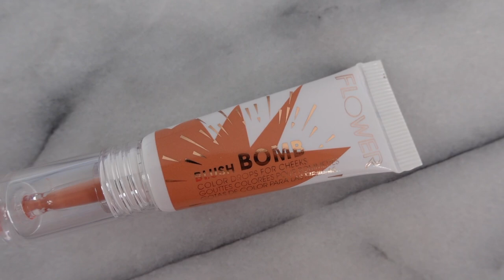The Best Blushes for Mature Skin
⬇️ Click SHOW MORE ⬇️  to see everything in the video. As we age, our skin changes, and we need to adjust our blush favorites accordingly.

When it comes to blush, you want something that adds radiance and warmth to your skin, without settling into fine lines or looking cakey. Today's formulas are blendable and buildable, so you can customize your look. But which ones are the best for mature skin?

I've rounded up a definitive guide of the best blushes for mature skin, from drugstore options to high-end luxury blushes. Cream and liquid formulas are the way to go, as they offer good-for-skin ingredients and add moisture and nourishment to your skin while depositing color. And don't worry, I've got some powder options for you too. My favorite new one is the Dior blush in Rosewood, the viral new shade that blends beautifully on mature skin.

So whether you're looking for a new blush or just want to update your makeup routine, be sure to check out my beauty speed review of the best blushes for mature skin.

L’Oreal Age Perfect Radiant Satin Blush, 400 Berry, $14.99

NYX Sweet Cheeks Soft Cheek Tint, Baby Doll, $9.50

FLOWER Blush Bomb Color Drops for Cheeks, Pinched, $11,49

Daniel Sandler Watercolour Liquid Cheek Colour, Angel $24.65

Neutrogena Hydrating Multi-Use Stick, Temptation, $12.99

Laura Geller Baked Blush-n-Brighten, Apricot Berry, $25.10

Makeup mirror

Hair growth serum

Collagen powder

Beauty sponge

Multi-purpose balm